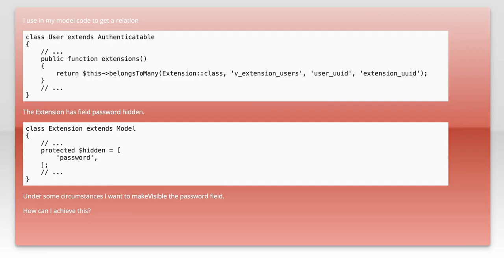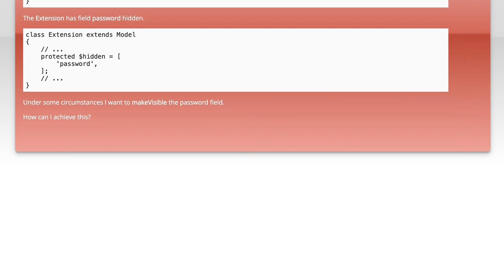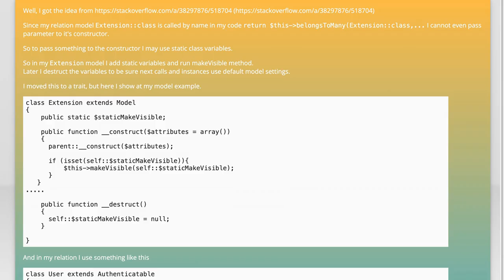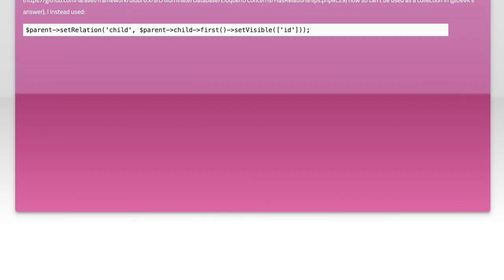Laravel: How to Use makeVisible for Attributes in Relationships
In this video, we dive into the powerful features of Laravel, focusing on the `makeVisible` method for managing attributes in relationships. If you've ever struggled with hidden attributes in your Eloquent models, this tutorial will guide you through the process of making those attributes accessible when working with related models. Join us as we explore practical examples and best practices to enhance your Laravel applications!

Today's Topic: Laravel: How to Use makeVisible for Attributes in Relationships

Related to